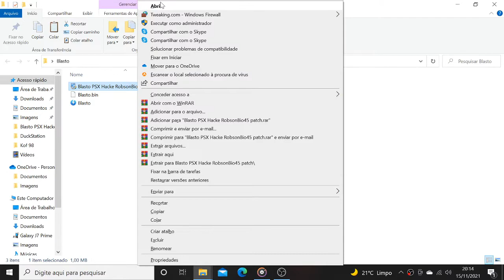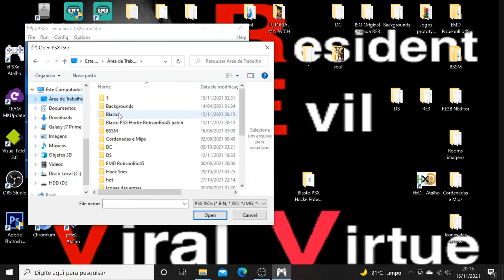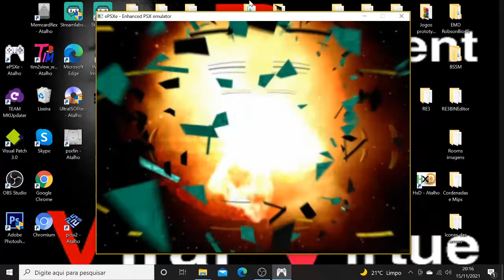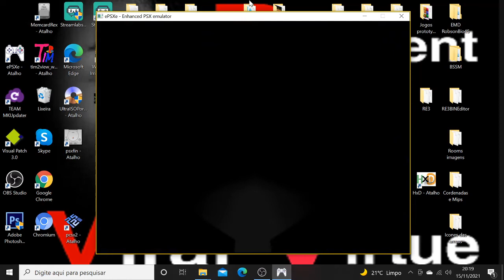Blasto PSX Hacked by Robsonbio45 DOWNLOAD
✔ Help my channel by making a donation so I can keep bringing mods & Hacks in addition to tutorials.

Agency 0001
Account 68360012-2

✔ Ajude meu canal fazendo uma doação para que eu continue trazendo mods & Hacks além de tutoriais.

Agência 0001
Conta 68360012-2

PIX
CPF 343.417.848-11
Robson David de Campos

Faça Doações também pelo PIX

PIX
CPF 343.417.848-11